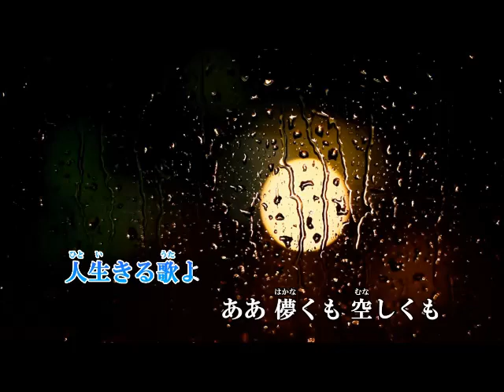【 恋歌酒場 】 五木ひろし / Cover：西川三男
阿久　悠：作詞
徳久広司：作曲
川村栄二：編曲
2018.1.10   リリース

画像はdurantaさんよりお借りしました。